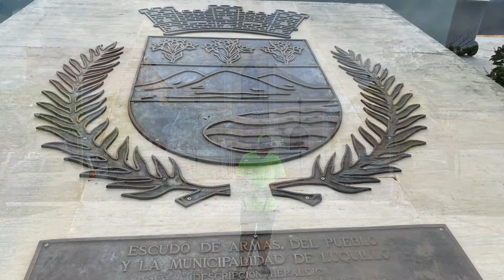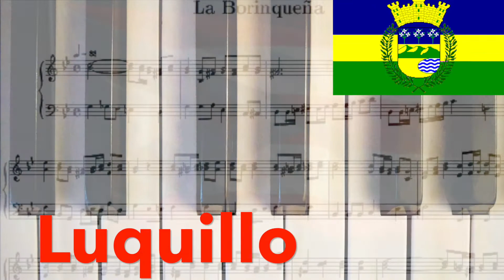Luquillo 67 de 78 "Suena La Borinqueña en 78 Pueblos 78 Plazas"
"Suena La Borinqueña en 78 Pueblos 78 Plazas" Luquillo, Puerto Rico